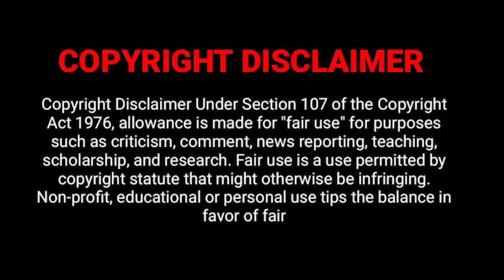Miral Full Movie in Tamil Explanation Review | Movie Explained in Tamil | February 30s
Miral review
Miral movie
Miral movie review
Miral movie review in tamil
Miral movie tamil review
Miral tamil movie review
Miral tamil movie
Miral tamil explanation
Miral explained in tamil
Miral movie tamil explanation
Miral movie explained in tamil
Miral movie in tamil
Miral full movie
Miral full movie in tamil
Miral full movie tamil
Miral full movie
Miral trailer
Miral review
Miral movie REVIEW
Miral REVIEW tamil
Miral Review in tamil
Miral tamil review
Miral 2022 Review
Miral FDFS
Miral public review
Miral Public response
Miral audience response
Miral sneak peek
Miral explanation
Miral tamil
Miral full movie explained in tamil
Miral full movie review
Miral full movie review in tamil
Miral Official Trailer | Bharath, Vani Bhojan, K.S.Ravikumar | M Sakthivel | Axess Film Factory
Miral - Official Teaser | Bharath | Vani Bhojan | KS Ravikumar | M Sakthivel | Axess Film Factory
MIRAL Review - Tamil Talkies
Miral - Sneak Peek | Bharath | Vani Bhojan | K.S.Ravikumar | M Sakthivel | Axess Film Factory
Miral review by prashanth
Miral - Sneak Peek 02 | Bharath | Vani Bhojan | K.S.Ravikumar | M Sakthivel | Axess Film Factory
Miral Movie Review by Filmi craft Arun | Bharath | Vani Bhojan | M Sakthivel
Miral Public Review | Miral Review | Miral Movie Review | Miral TamilCinemaReview Bharath VaniBhojan
Miral Public Review | Bharath, Vani Bhojan | M Sakthivel | Miral Review
Bharth Speech After Miral Press Show | Miral Review
Miral Public Review | Miral Review | Bharath, Vani Bhojan
2nd Day Miral Public Review | Bharath, Vani Bhojan | M Sakthivel | Miral Review
Miral Movie Review | Miral Tamil Movie Public Review Troll | Miral Meme Review |Bharath, Vani Bhojan
Miral Movie Public Review | Bharath | Vani Bhojan | Miral Movie Review
Love Today Roast | BR with PR | Plip Plip
கடைசி நிமிஷத்தில் காத்திருக்கும் TWIST|Tamil Voice Over|Tamil Movies Explanation|Tamil Dubbed Movie
ஊமை சூனியக்காரி | Stories in Tamil | Tamil Horror Stories | Tamil Stories | Bedtime Stories
Real Life Ghost Experience in Tamil | பொள்ளாச்சி பங்களாவில் முனியின் ஆட்டம் | Shiva's Investigation
Real Life Ghost Experience in Tamil |கோவை தொழிற்சாலையை உலுக்கிய பயங்கரம்..😱| Shiva's Investigation
Real Life Ghost Experience in Tamil | அரியலூர் கிராமத்தையே மிரட்டிய ஆவியின்..😱Shiva's Investigation
சேலம் வெண்ணங்குடி முனி யிடம் மாட்டிய பேய் | Real life ghost incident in Tamil | Back to rewind
சென்னை காசிமேட்டில் உலாவும் பேய் | Real life ghost incident in Tamil | Back to rewind
குல்தாரா | Tamil Horror Stories | Tamil Ghost Stories | Tamil Stories | பேய் கதை
யாருமில்லாத இடத்தில இருந்த கொடூர ஜின் I Real Ghost Caught on Camera Tamil | CCTV I Mysterious Facts
மொட்டை மாடியில் குழந்தைகளை தாக்கிய பேய் I Top 08 Scary Ghost Videos Caught on Camera I Real CCTV
Vaa Vaathi Lyrical Song | Vaathi Songs | Dhanush, Samyuktha | GV Prakash Kumar | Venky Atluri

360 tamil
360 tamil 2.0
Tamil voiceover
Tamil dubbed
Tamil explained
Tamil explanation
360 tamil 2.0
360 tamil movie explanation
360 tamil channel
360 tamil movie
360 tamil 2.0 channel
360 tamil voice over
360 tamil youtube channel
360 tamizhan
360 tamil Koogle kuttappa
Miral february 30s
Miral february 30
tamil dubbed
mr tamilan
mr.tamizhan 2.0
movie multiverse
web series in tamil
Mr. tamizhan
mr tamilan
Miral making
Miral making video
Miral Official Trailer
Miral Telugu Movie
Miral Songs
Miral Trailer
Miral Promotions
Miral review by prasanth
Miral blue sattai review
moviebuff
sneakpeek
sneak peek
Tamil Cinema (Film Genre)
Review
tamil talkies
tamil talkies.net
Miral tamil trailer
Miral trailer tamil
Miral song
Miral tamil song
Miral video song
Miral tamil video song
tamil movies
google
new movies
tamil vilakkam
Telugu movie in tamil
full movie
best movie explained
malayalam movie
best movie
tamil voice
mr tamilan